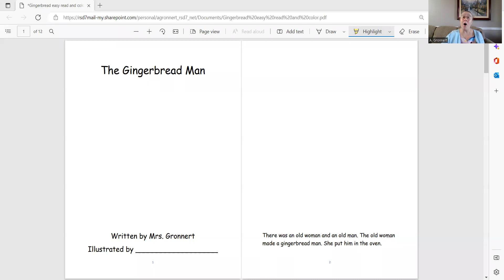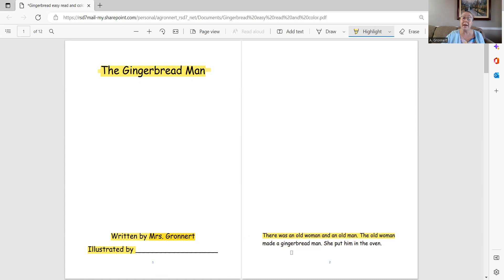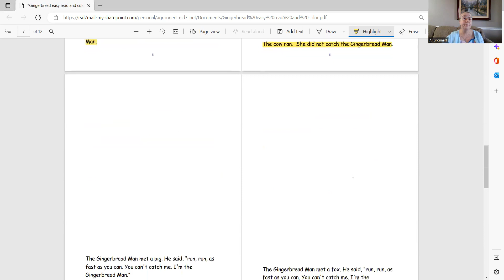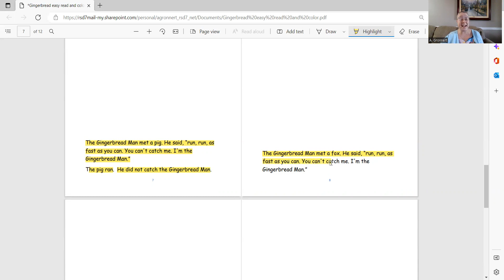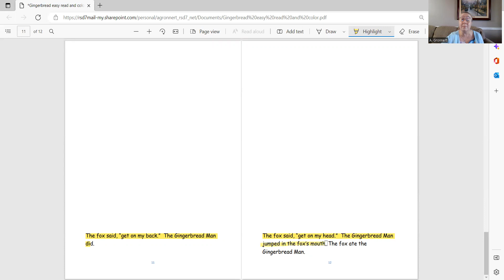The Gingerbread Man Read and Illustrate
Illustrate and read your own version of the story of the Gingerbread Man.  Here is a link to the printable book